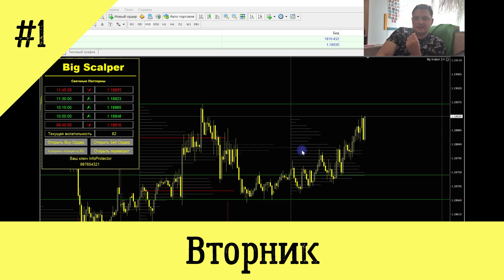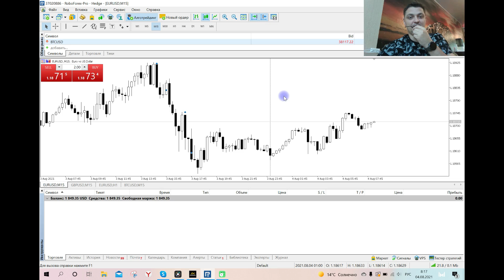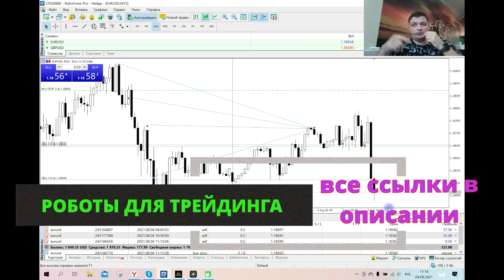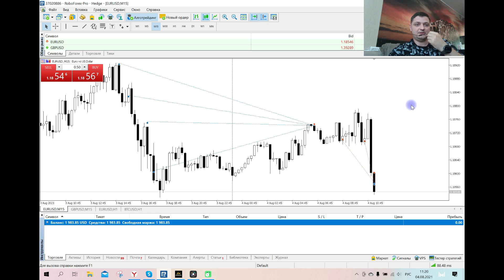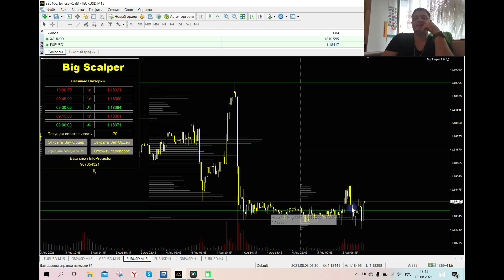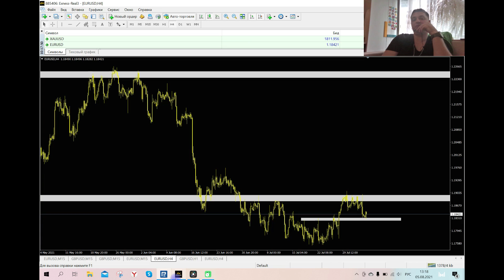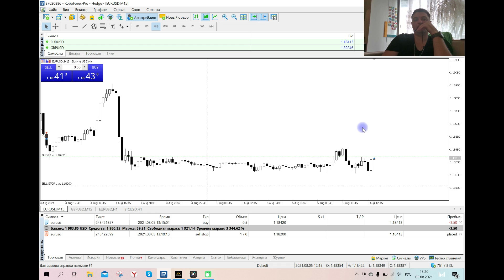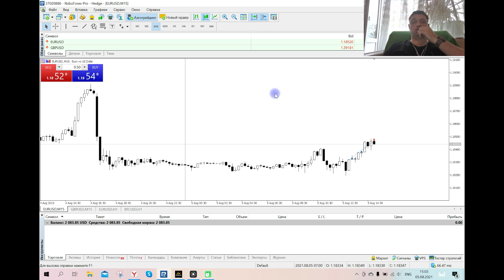Дневник Трейдуна. 2 сезон. Сколько я заработал на форекс за эту неделю?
Новый сезон Дневника. Сколько я заработал за эту неделю с системой BiG Scalper? Так можешь и ты.